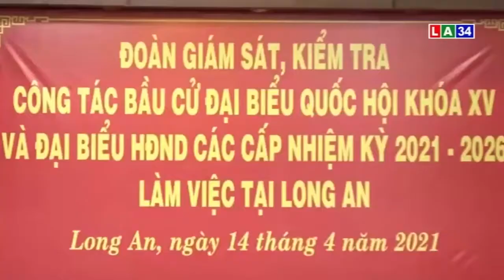Hội đồng bầu cử quốc gia giám sát công tác bầu cử tại Long An | LONG AN TV